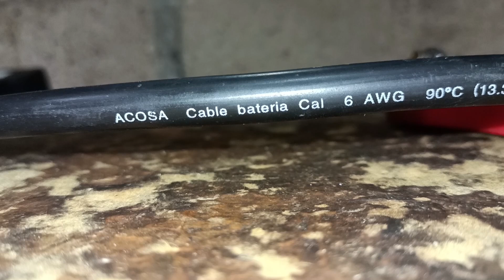SINTOMAS DE UNOS CABLES DE BATERÍA DAÑADOS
en este video te digo los síntomas de unos cables de batería que están dañados